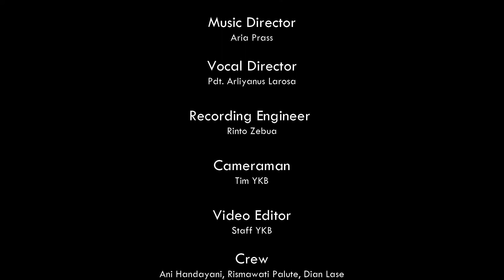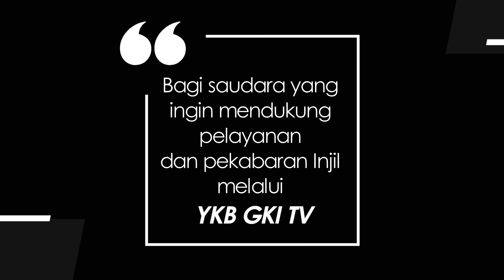NYANYIKANLAH NYANYIAN BARU | Buku Zinuno 351 - TA’ANDRÖ SAOHAGÖLÖ KHÖ ZOKHÖ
Buku Zinuno 351
TA’ANDRÖ SAOHAGÖLÖ KHÖ ZOKHÖ
Do = D 4/4 MM = 96 - 104

Vocal : Pdt. Arliyanus Larosa, Ferdinand Larosa, Velin Zalukhu, Sherlyn Buaya

Produced by Yayasan Komunikasi Bersama